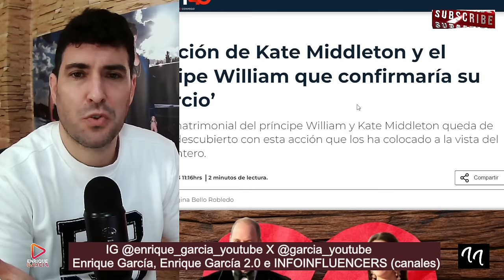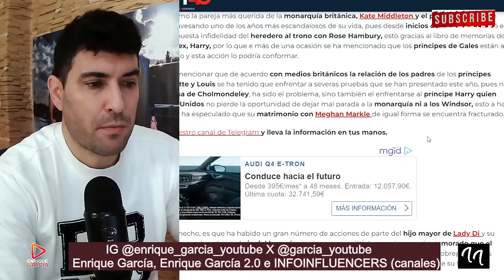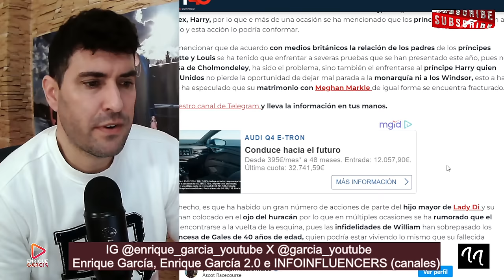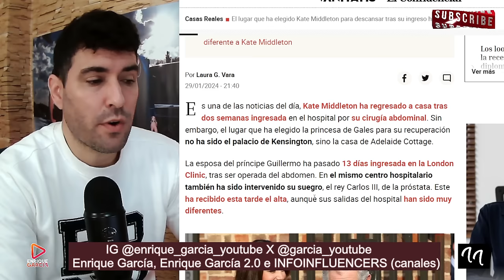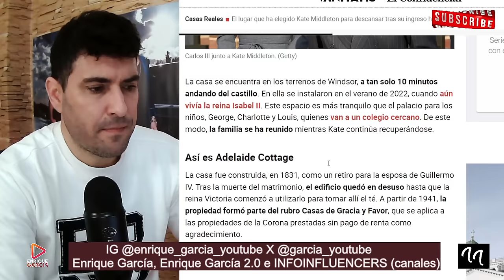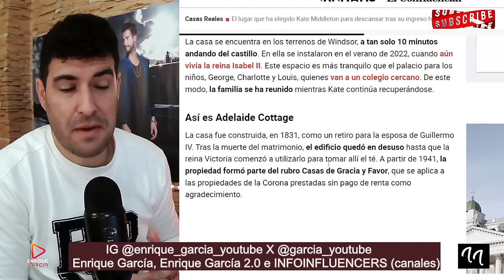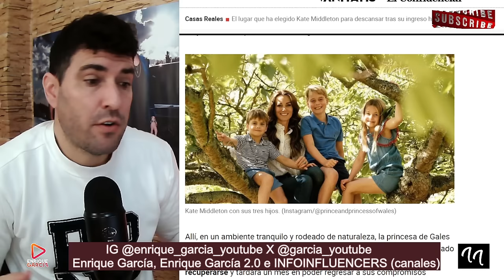KATE MIDDLETON ABANDONA PALACIO, CUANDO SE HABLA DE DIVORCIO CON EL PRÍNCIPE GUILLERMO (WILLIAM)